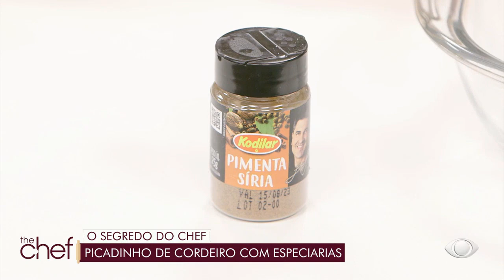Como fazer picadinho de cordeiro com especiarias | Edu Guedes | The Chef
Inove no picadinho do dia a dia, e prepare essa versão com carne de cordeiro e especiarias; anote a receita:

INGREDIENTES
800 grama(s) de paleta de cordeiro cortada em cubos
1/2 xícara(s) de chá de grão-de-bico
1 unidade(s) de cebola
1 colher(es) de sopa de farinha de trigo
6 xícara(s) de chá de água
3 1/2 colher(es) de sopa de azeite
Pimenta-síria a gosto
3 folha(s) de louro
1 colher(es) de sopa de mel
4 ramo(s) de coentro
1 unidade(s) de raspas de limão
Amêndoas laminadas a gosto
Uvas-passas brancas para servir a gosto

Na véspera do preparo, coloque o grão-de-bico numa tigela, cubra com 2 xícaras (chá) de água e deixe de molho durante a noite – isso diminui o tempo de cozimento dos grãos. Descasque e fatie a cebola em meias-luas finas. Escorra a água do grão-de-bico hidratado. Reserve.

Tempere a carne com sal e a pimenta-do-reino. Numa chaleira, coloque a água e leve ao fogo baixo para ferver. Leve uma panela média ao fogo médio para aquecer. Regue com 1 colher (sopa) de azeite e doure os cubos de carne em etapas – se colocar toda a carne de uma só vez, ela vai soltar água e cozinhar em vez de dourar.
Transfira a carne dourada para uma travessa e repita a operação, regando com mais ½ colher (sopa) de azeite a cada leva – os queimadinhos que ficam no fundo da panela são essenciais para dar sabor ao molho.
Mantenha a panela em fogo médio e regue com mais 1 colher (sopa) de azeite. Junte a cebola, tempere com uma pitada de sal e refogue até murchar, por 3 minutos. Tempere com pimenta síria e o louro, misture bem. Junte a farinha e mexa bem por mais 2 minutos – ela ajuda a engrossar o molho.
Volte a carne para a panela e misture bem. Regue com a água fervente, aos poucos, raspando bem o fundo da panela com uma espátula para dissolver os queimadinhos. Junte o grão-de-bico escorrido, tempere com mais um pouco de sal e pimenta e deixe cozinhar em fogo alto até ferver. Assim que ferver, abaixe o fogo e deixe cozinhar por cerca de 1h30, até a carne ficar macia e o molho, encorpado.
Atenção: o tempo de cozimento da carne pode variar, se necessário adicione mais água fervente durante o cozimento para não secar. Assim que a carne estiver macia e o grão-de-bico cozido, desligue o fogo. Lave, seque e pique as folhas de coentro finamente.